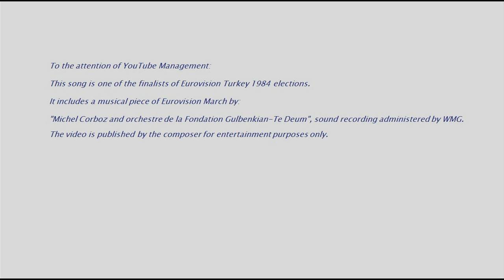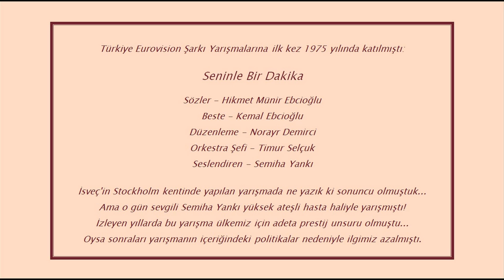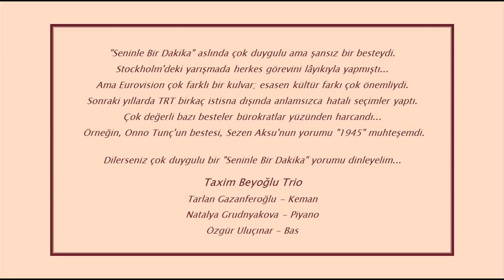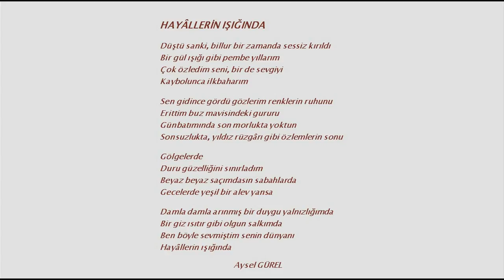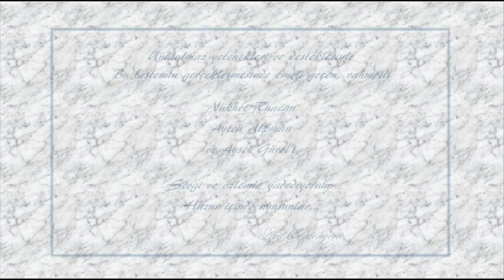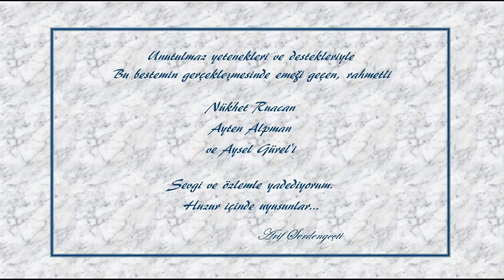Nükhet Ruacan - Hayâllerin Işığında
HD Available In Full Screen
Beste - Arif Serdengeçti
Sözler - Aysel Gürel
Düzenleme - Garo Mafyan
Seslendiren - Nükhet Ruacan
Eurovision 1984 Türkiye Elemeleri Finalisti